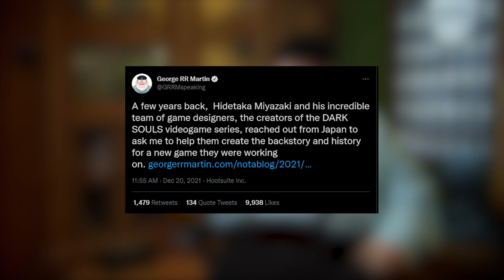Daily Elden Ring Update: Day 554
And the PlayStation Awards which excluded the most anticipated game category bizarrely

Also using Ozil's Fenerbace jersey here is a peculiar choice, but he was one of my favorite players to watch a decade ago...he will always be the assist king to me.

Song: Firelink Shrine